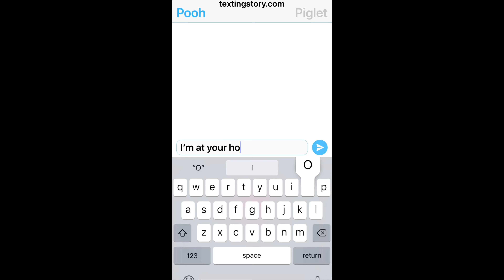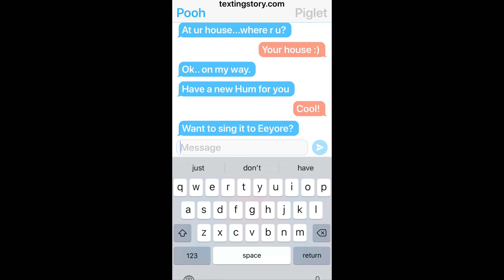What if Pooh and Piglet could text?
This video is a sample to demonstrate the app TextingStory Chat Story Maker I loaded on my school iPad. I made a text message conversation between Pooh and Piglet, based on an excerpt from "The House at Pooh Corner" by A. A. Milne.